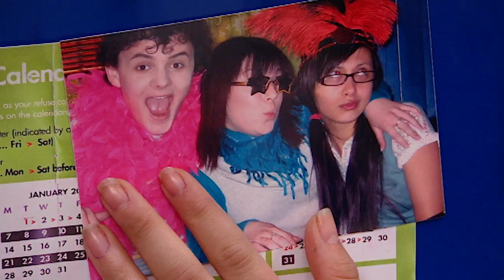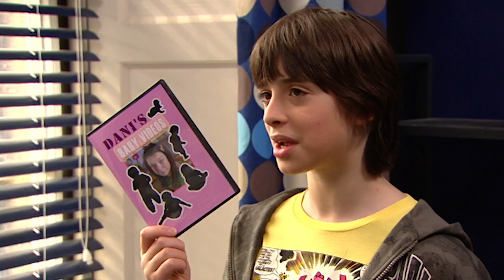Jack in the Box - Dani's House: Series 2, Episode 1 | ZeeKay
In the first of a brand new series of the BAFTA nominated hit sitcom, Dani, her mates and her annoying little brother are back for more escapades in “Dani’s House”.  Dani has moved house and she wants to celebrate in style with a big party for all her mates, but finds everything thrown into chaos when the DJ Jack causes mayhem – it’s strange he looks oddly familiar?  Meanwhile, Dani’s brother Max plans to embarrass his big sister and ruin her party ... just as soon as he can find out why his best friend Ben is under investigation by a secret agent. Starring Dani Harmer (from “Tracey Beaker”, and “Tracey Beaker returns” CBBC)